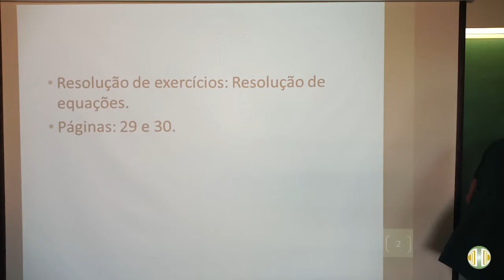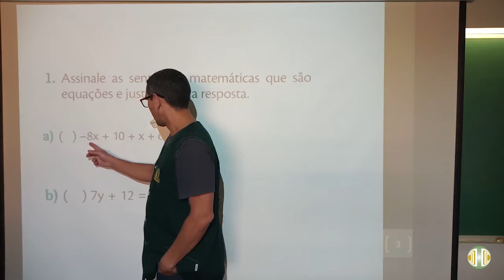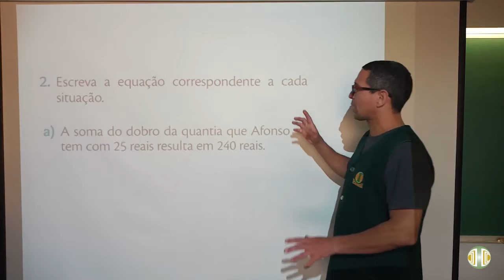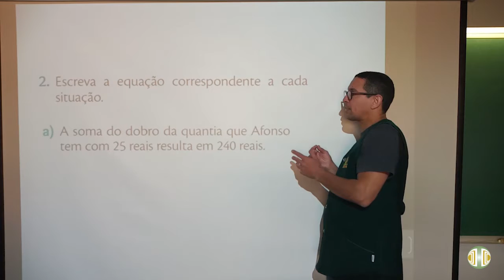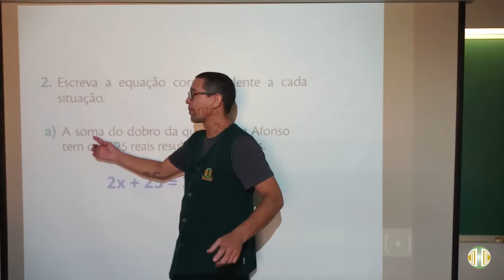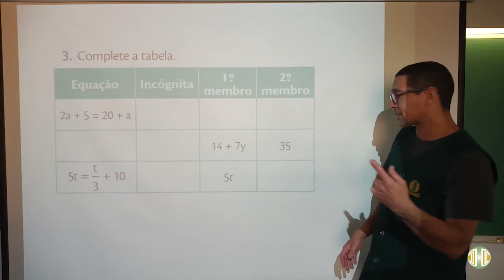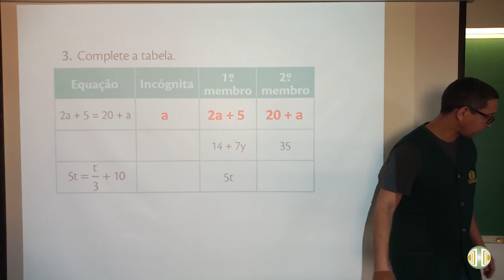7° ANO - Matemática - Volume 3 - Unidade 8 - Aula 14